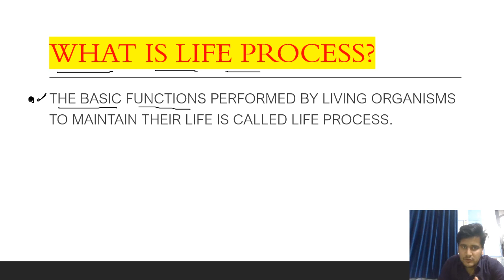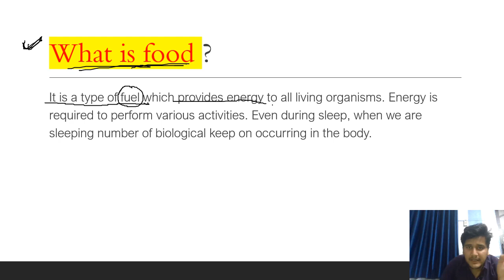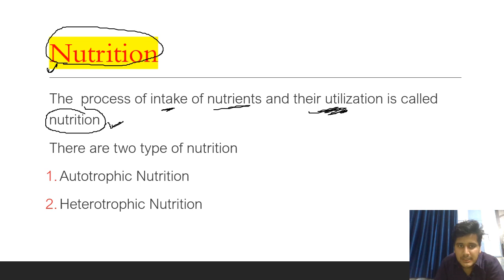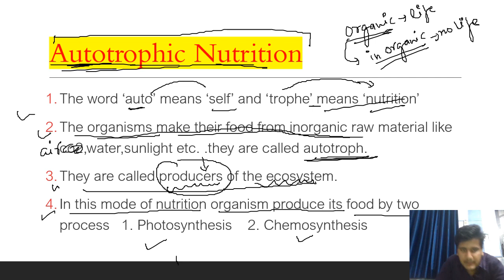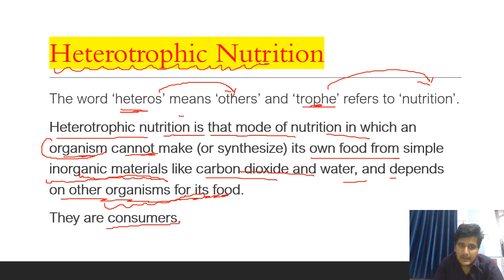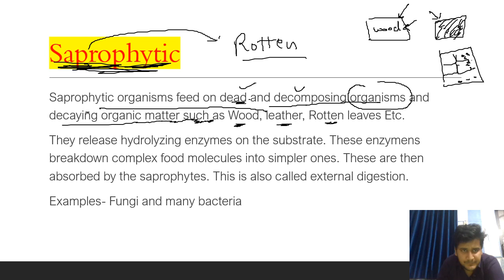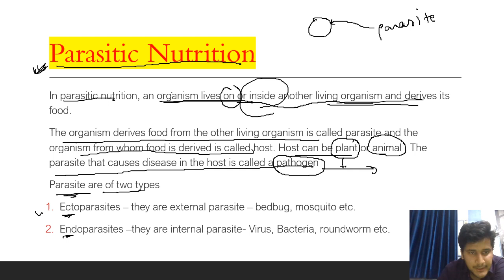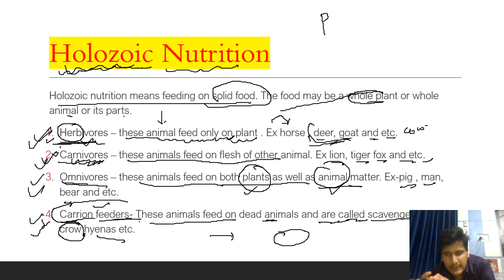LIFE PROCESS |||| CLASS 10 |||| BIOLOGY ||| BY VIJAY DASANI ||| PDF NOTES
IN THIS VIDEO YOU WILL LEARN ABOUT MODE OF NUTRITIONS